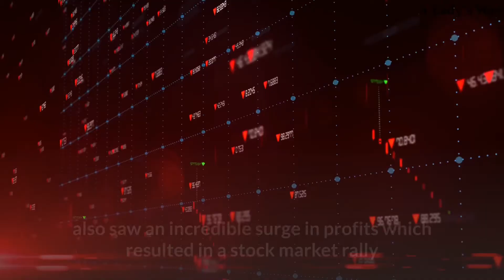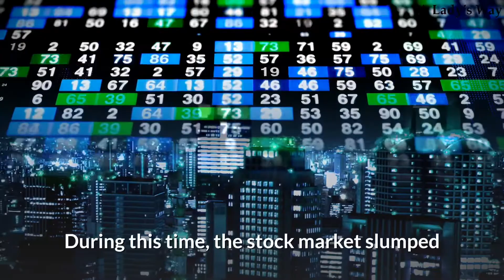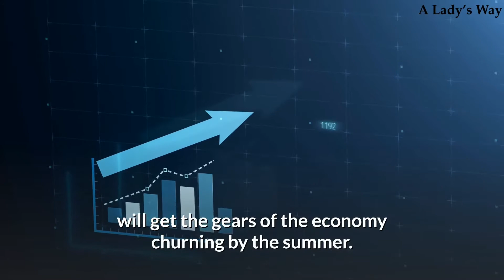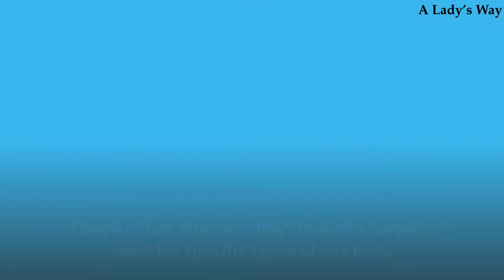Cyber security, and the future. equityeconomics thisgamedoesnotstop February 1, 2021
Cyber security, future and relevance!